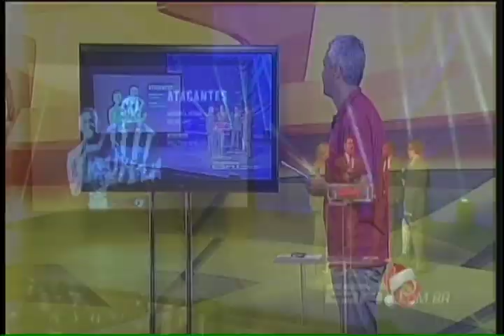Bola de Prata premia os melhores do Brasileirão 2016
O Prêmio ESPN Bola de Prata SPORTINGBET cumpre a missão de premiar os melhores do Campeonato Brasileiro. E desse ano, não foi diferente. Veja quem foram os premiados da noite, que além de tudo contou com uma bela homenagem aos heróis da Chapecoense, que faleceram na tragédia com a queda do avião, e um reconhecimento ao Rei Pelé.